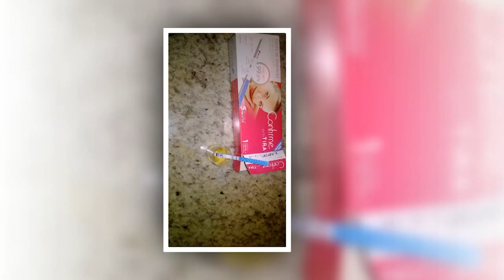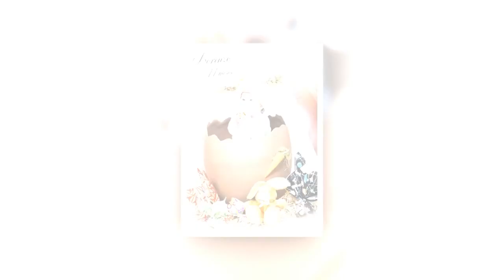VT Retrospectiva 1 Ano Lorenzo